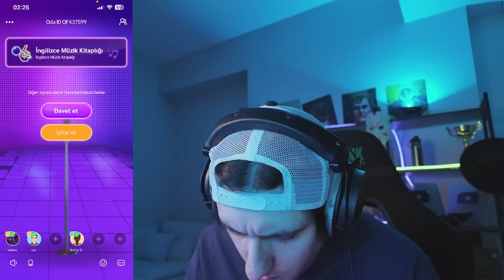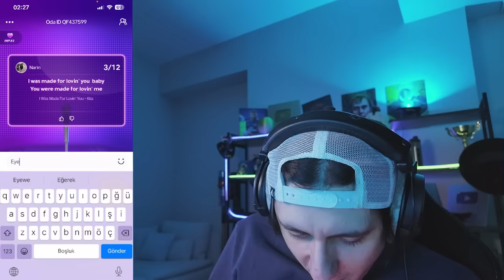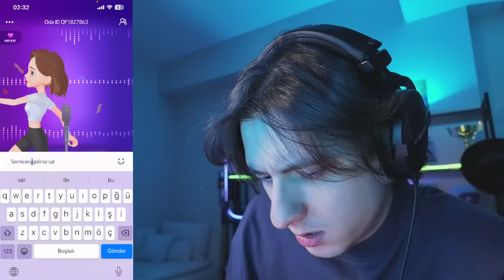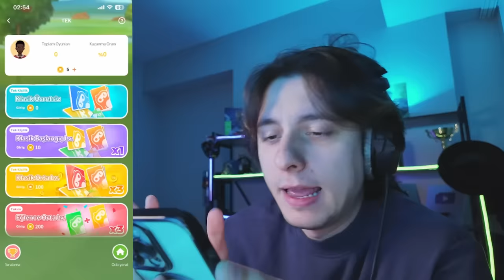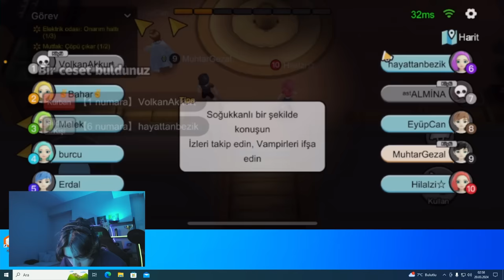İNGİLİZCE ŞARKILAR BENDEN SORULUR | WE PLAY NE AYAK